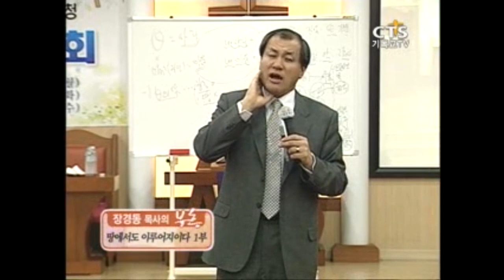[CTS2] 하나님이 살아계시는데 왜 이 모양? | 대전중문교회 장경동목사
설교 제목 :  하나님이 살아계시는데 왜 이 모양?
                     (장경동목사 부흥 - 땅에서도 이루어지이다 1부 중에서)